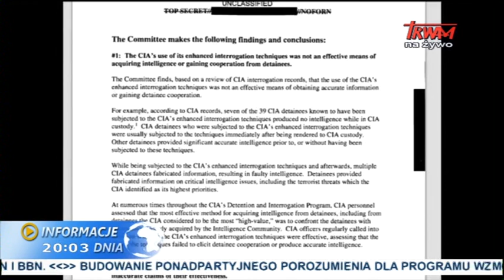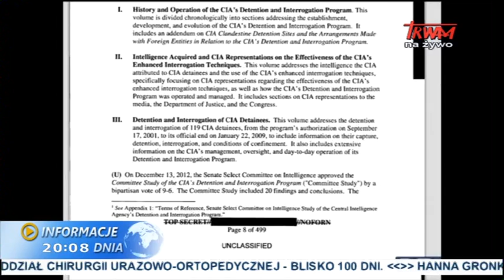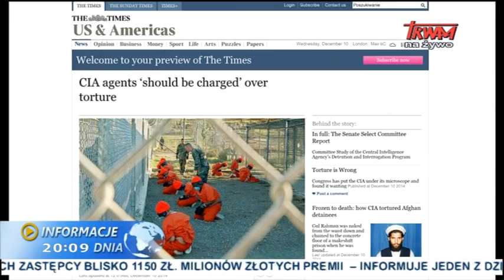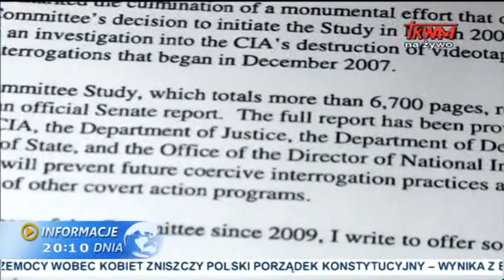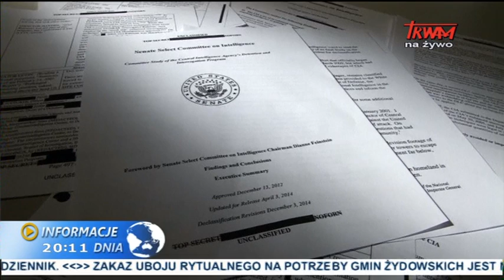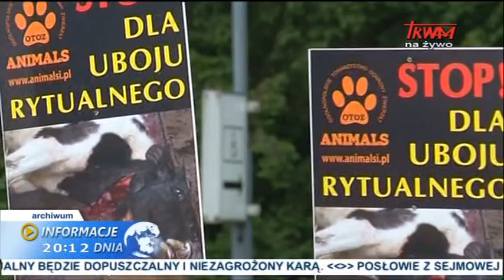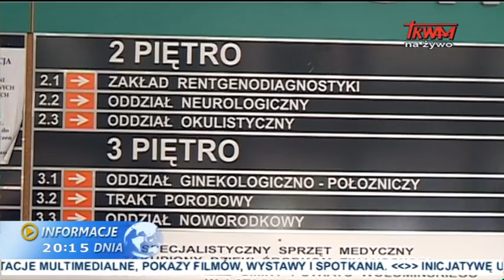Informacje dnia: 10.12.2014 [20.00]